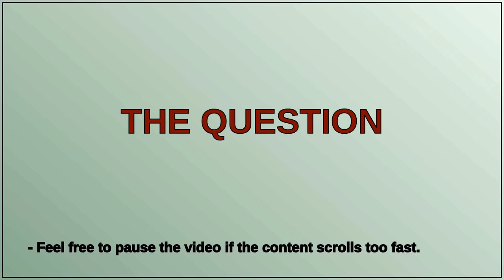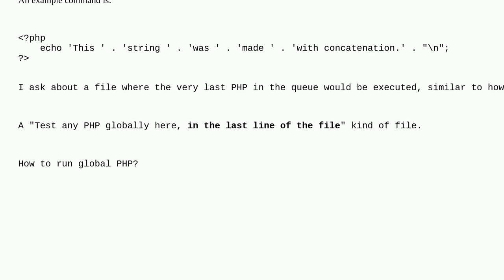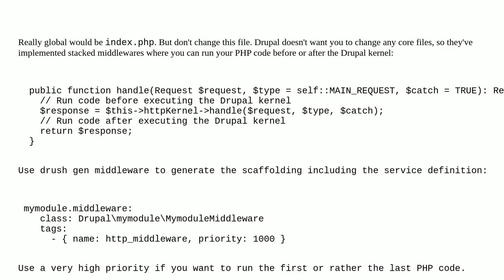Drupal: How to run global PHP?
How to run global PHP?

A special thanks goes out to the community

  10